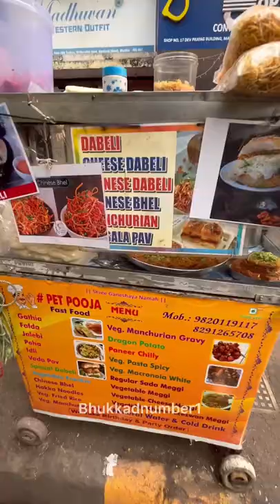Manchurian Pav just for Rs.15 at Pet Pooja, Mathuradas Road, Kandivali (w), Mumbai